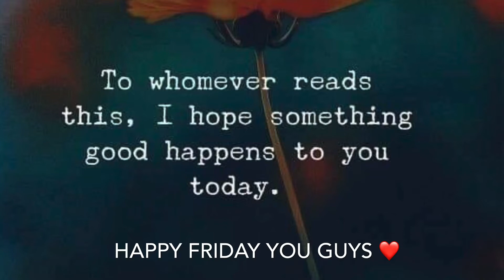All accessible bus driver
This job has taught me many things over the last year and living everyday to the fullest is one of them. 😎❤️